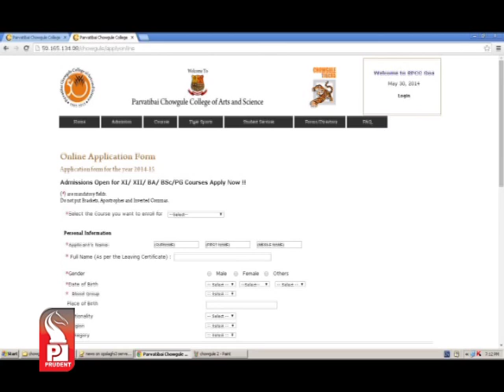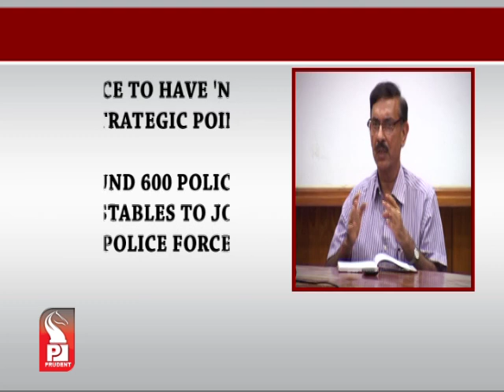Prudent Media English Prime News 30 May14 Part 2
Chowgule higher secondary has started online admissions for Higher secondary section.